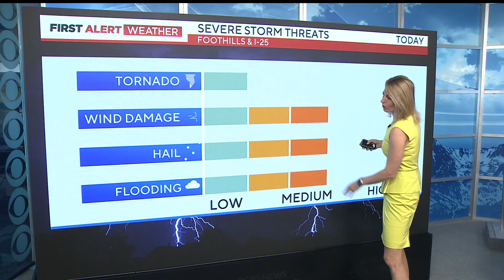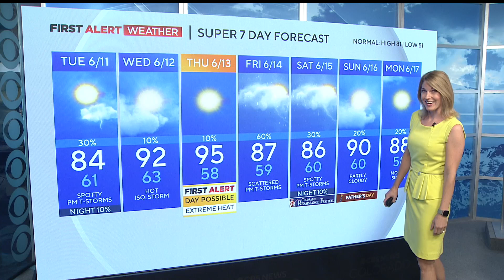Severe Storms Expected Sunday and Monday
Watch meteorologist Kerrin Jeromin's forecast